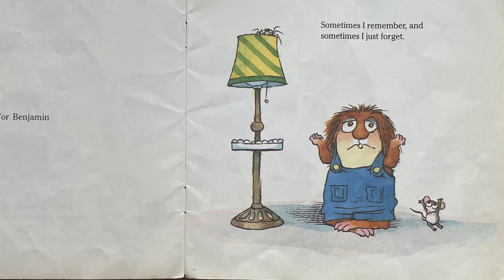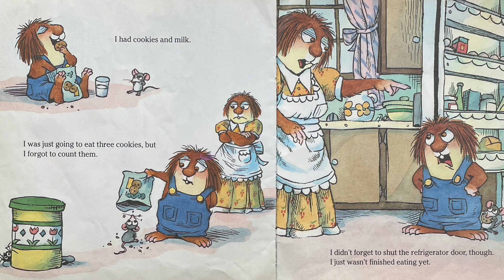Little Critter: I Just Forgot- Read Aloud | Mercer Mayer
I Just Forgot (A Little Critter Book)